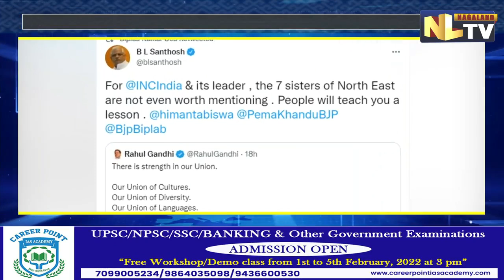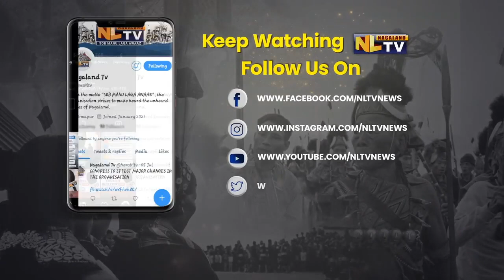RAHUL GANDHI’S ‘UNION OF CULTURES’ TWEET STIRS CONTROVERSY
Rahul Gandhi once again landed himself into controversy with his latest ‘Union of Cultures’ Tweet. The former Congress President’s Tweet did not go well with the Chief Ministers of Assam, Tripura and Manipur. They pointed out that Congress leader missed mentioning NorthEast